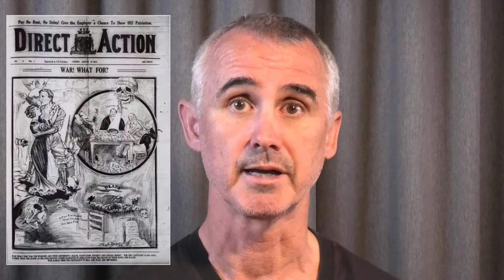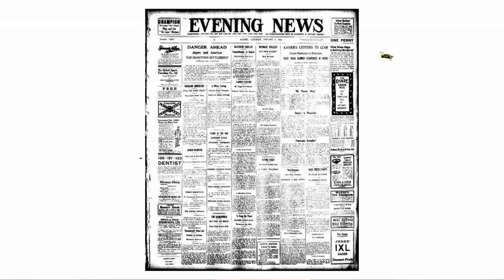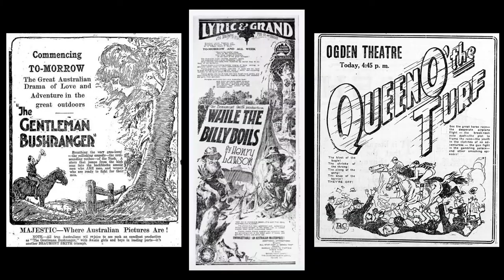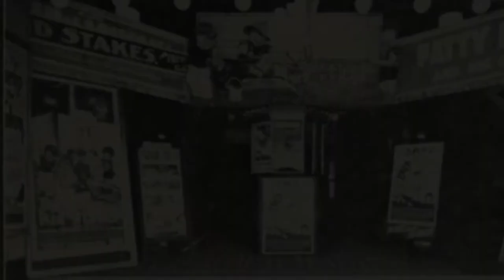The Kid Stakes (1927) - a fun, joyful trip back in time to a long gone Sydney.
The last feature length silent Australian film ever made, the first to be made about a comic strip character, the only film directed by Tal Ordell, and the only screen appearance of his son Robin 'Pop' Ordell.
Lots of good reasons to watch this film, but the best reason is that it is a lot of innocent fun.